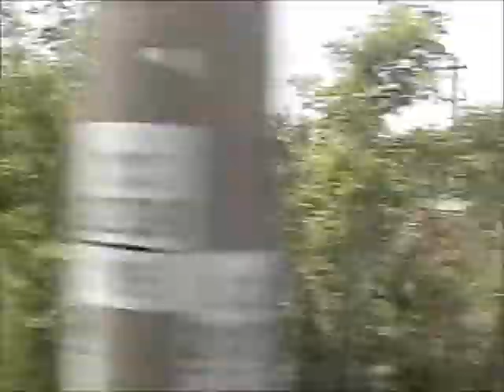台湾国鉄「成功」－「追分」短絡線車窓（DV画質）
台湾国鉄（鉄路管理局）の西部幹線は一部が「山線」と「海線」に分かれていますが、南側の合流駅「彰化」の手前に山から海（またはその逆）へ短絡線を走る列車が設定されていました。その車窓です。